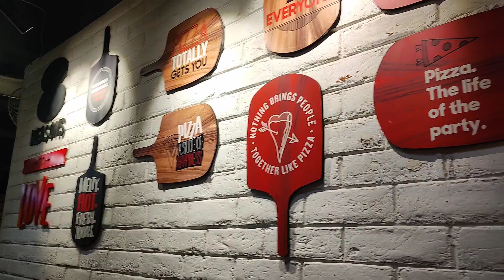pizza Hut VLOG||BY|| RAJNI MAHARIA